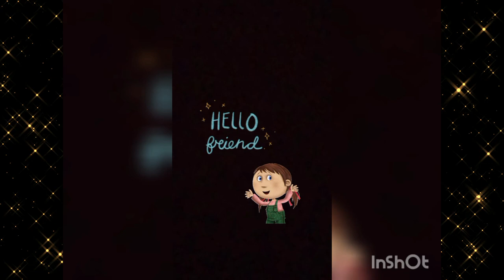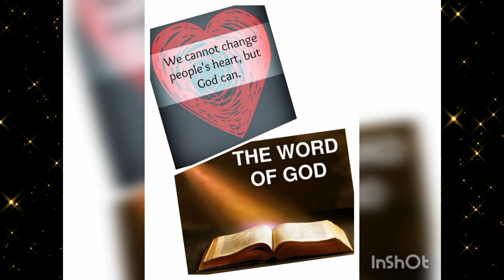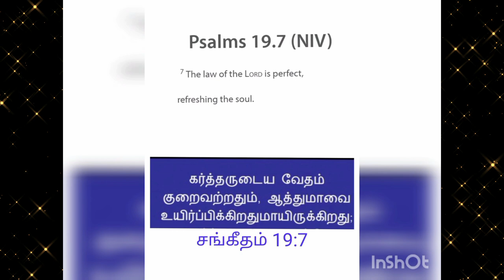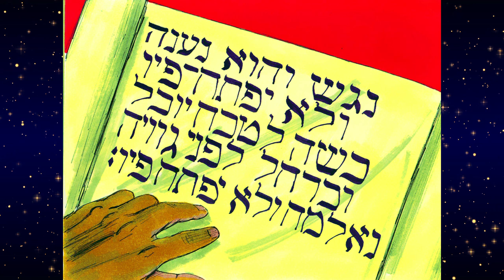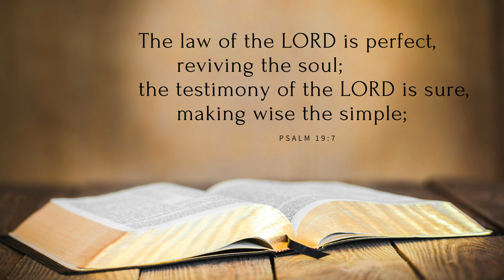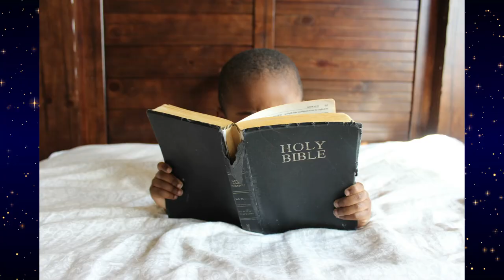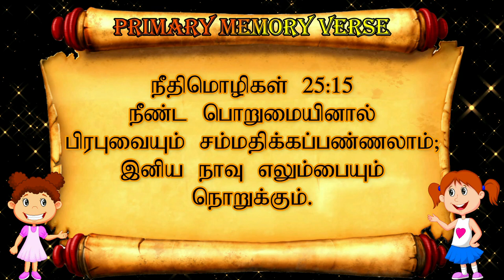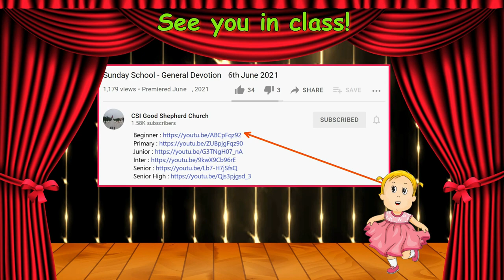Sunday School General Devotion (29-08-2021)